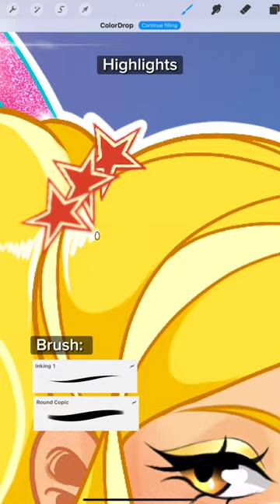Winx Club Character Recreation Straight Hair Brushes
Artist in video: ​⁠@bre.lexis